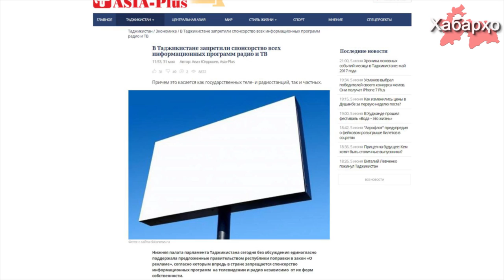Власти Таджикистана запретили финансирование СМИ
Нижняя палата парламента Таджикистана сегодня без обсуждения единогласно поддержала предложенные правительством республики поправки в закон «О рекламе», согласно которым впредь в стране запрещается спонсорство информационных программ  на телевидении и радио независимо  от их форм собственности.